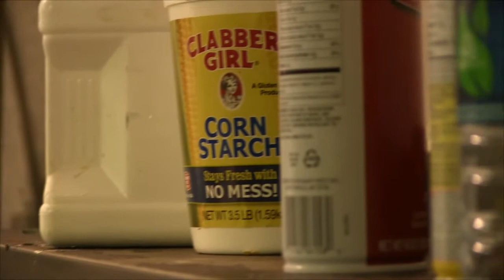NV FOI 26 kitchen